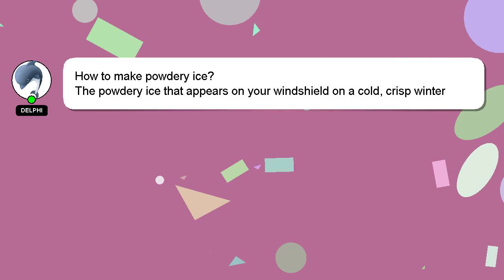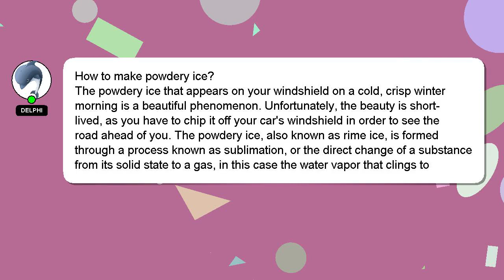How to make powdery ice?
An introduction to myself in a few words, Hey, I'm known as Delphi. Let me help you get the answers you need to your questions. - How to make powdery ice?

Don't hesitate to leave a comment or start a chat if you have a more specific question. Your answer will be recognized and appreciated, and I will 'heart' it to show my appreciation.

*2 What we are experimenting :*